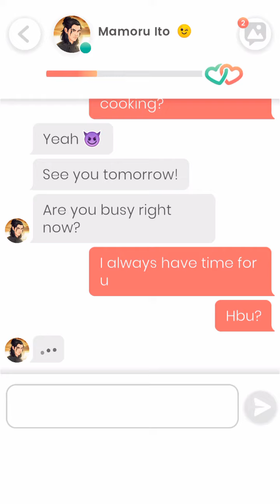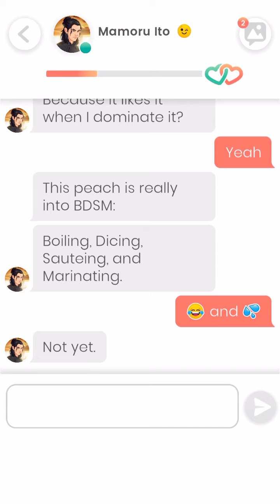Lovelink: Mamoru Ito (Chef)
Mamoru Ito still trying to finish off a food recipe as he is a head chef for a top restaurant on the Lovelink game app onto my channel for everyone to watch, enjoy, comment, and subscribe respectfully on my channel